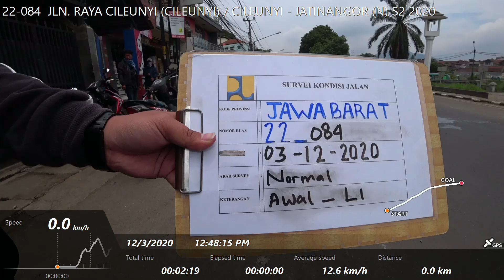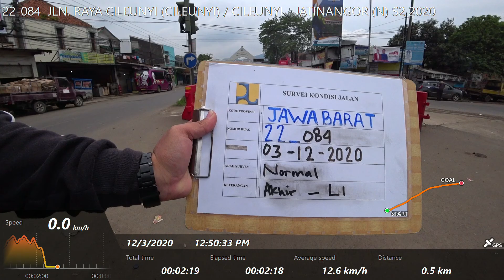22-084 JLN. RAYA CILEUNYI (CILEUNYI) ATAU CILEUNYI - JATINANGOR (N) S2 2020